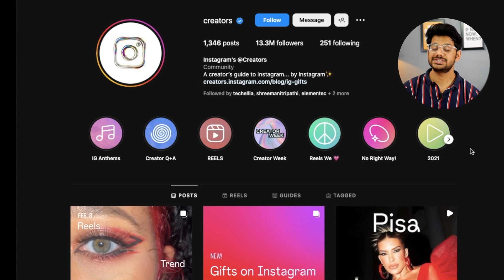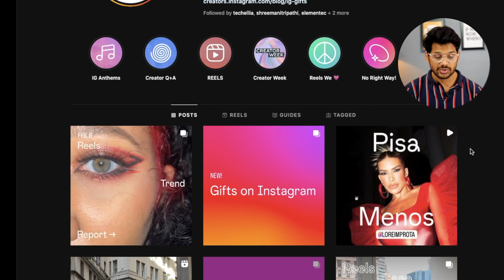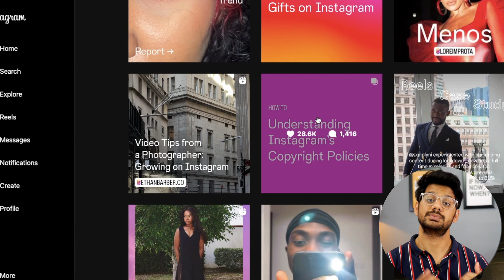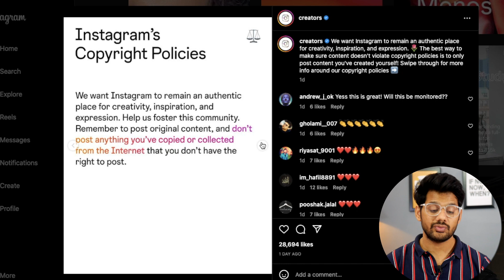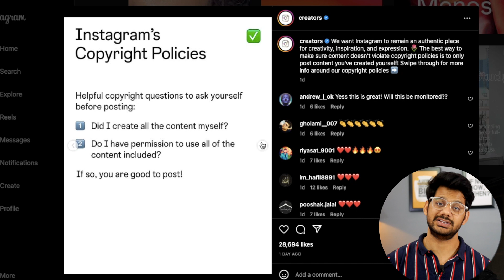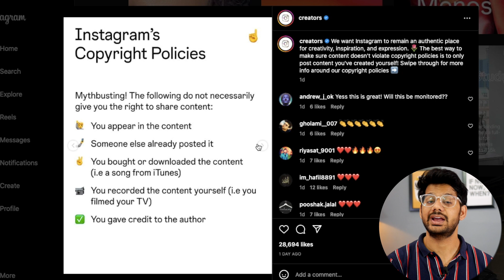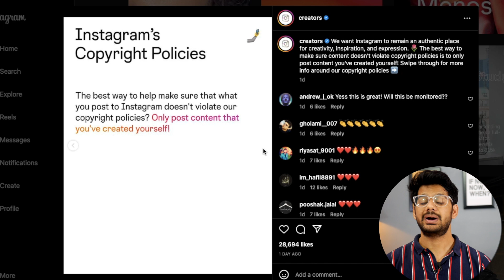Reel Bonus Update | Instagram New Update 2023 | instagram Copyright policy update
🤞🏻KEEP SUPPORTING